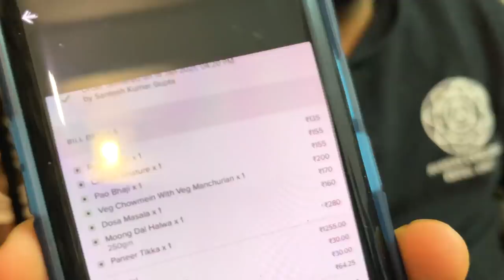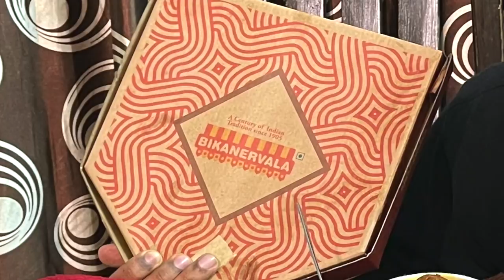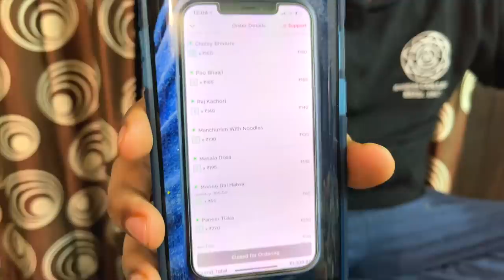Haldirams Vs Bikanerwala | Kaunsa Better hai? | Veggie Paaji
Veggie Paaji and Family compares Haldirams Vs Bikanerwala. We try their Chole Bhature, Dosa, Pav Bhaji and Much more.